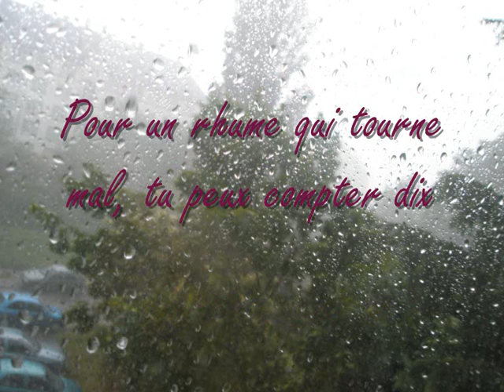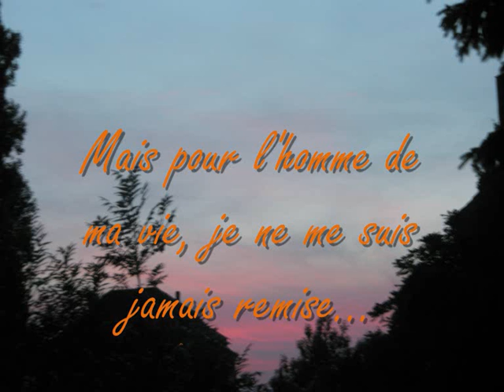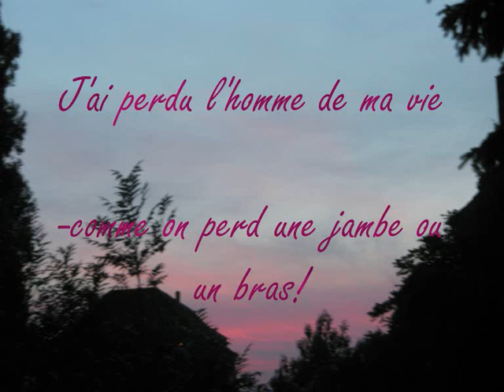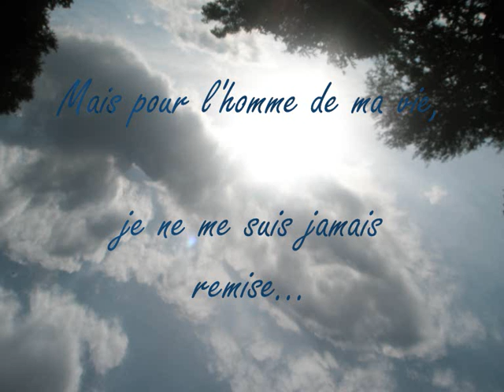Des Vagues et des Ruisseaux - La Grande Sophie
From the album "Des Vagues et des Ruisseaux"